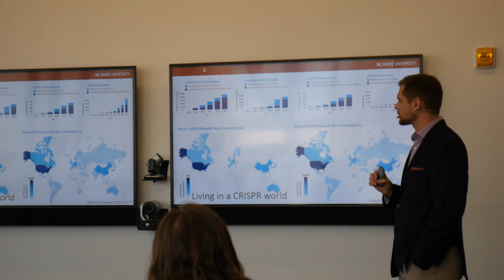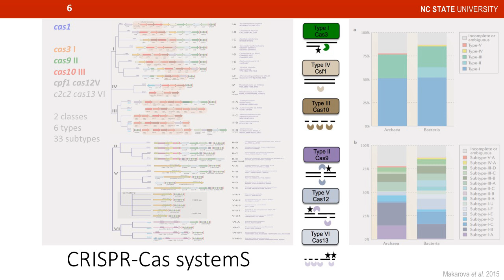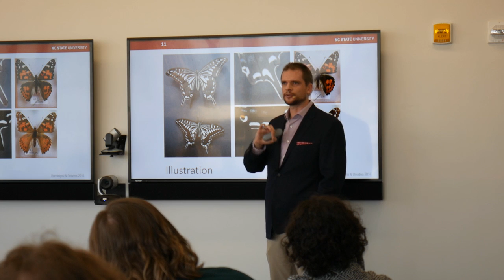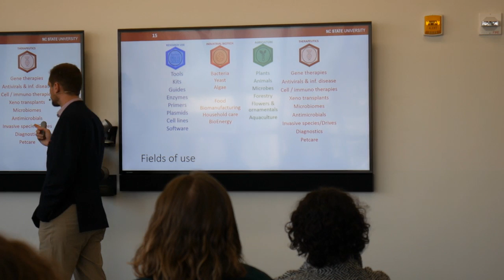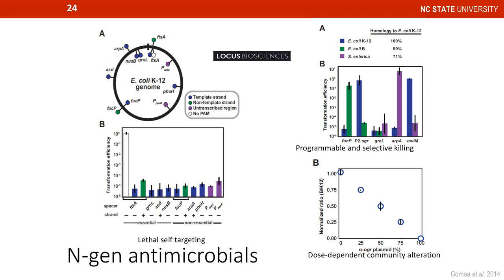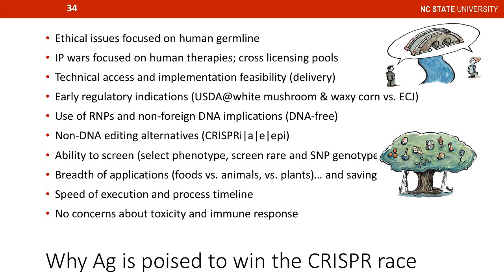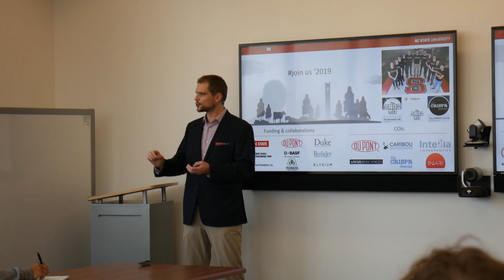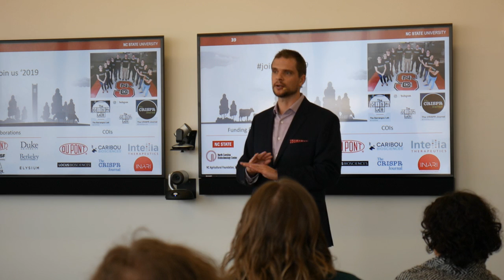The CRISPR Craze: The Many Impacts of a Disruptive Technology (12/6/18)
CRISPR Lab Lead, Dr. Barrangou
“The CRISPR Craze: The Many Impacts of a Disruptive Technology”

Presented by: Mathematics, Sciences, and Engineering Division (STEM)

11:00 a.m. – 12:00 p.m.

Dr. Barrangou is an Associate Professor of Food Science at North Carolina State University. He is also the CRISPR Lab Lead. The CRISPR laboratory focuses on the biology and genetics of CRISPR-Cas immune systems in bacteria. Various research is conducted to provide insights into the genetic and molecular processes that drive CRISPR-mediated adaptive immunity in bacteria, and generate novel tools for the manipulation of industrially relevant organisms for food and biotechnological applications.